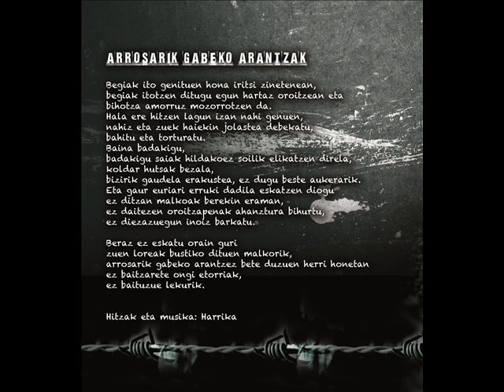Harrika - Arrosarik gabeko arantzak.wmv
Harrikaren diska berriko "Arrosarik gabeko arantzak".
Deskargatu gure diska guztiak DOAN gure webguneetan.